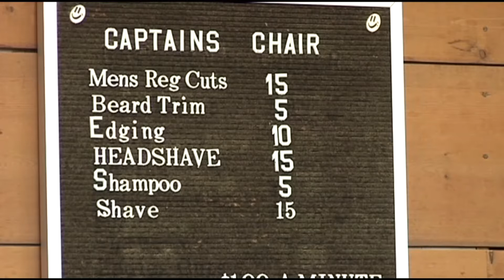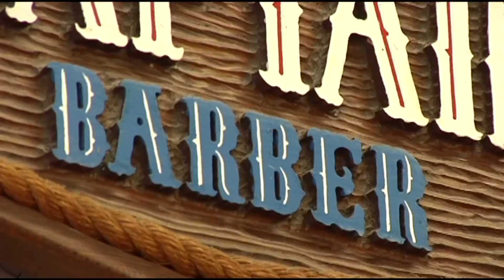How to tip for the holidays